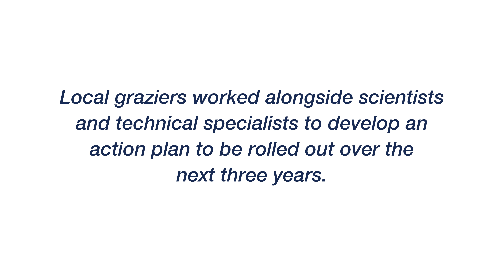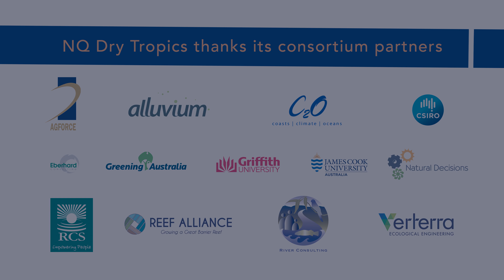Landholders Driving Change: Graziers and scientists working together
The Landholders Driving Change (LDC) project aims to improve land management and productivity on grazing properties around the Bowen, Broken, Bogie catchment near Collinsville. This will also benefit Reef water quality.

Principal Scientist, C2O Consulting, Jane Waterhouse talks about how graziers and scientists are working together to roll out an action plan.